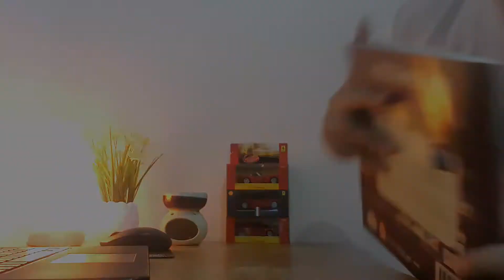Welcome to Mentol Oren Channel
Assalamualaikum dan selamat datang ke channel Mentol Oren.

Saya Hazim selaku pemilik channel ini berharap agar anda semua enjoy dengan video-video yang saya terbitkan.

Stay tune ok guys. 😀